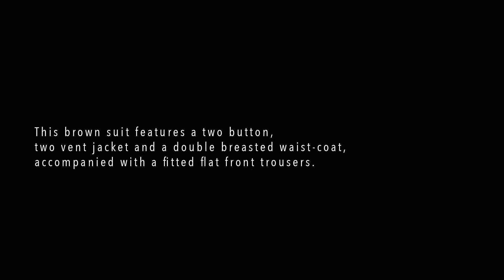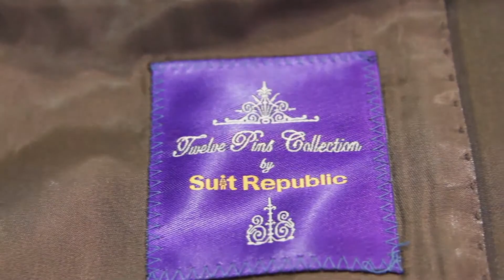The 'Binn Chorr'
The 'Binn Chorr' 3-piece suit from our very own '12 Pins' collection.

€279 — @ Suit Republic.